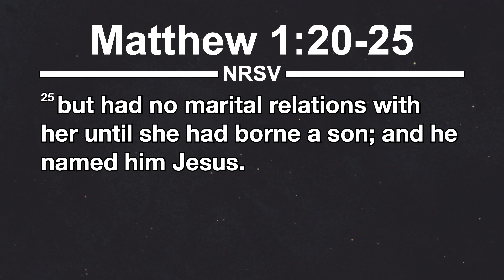December 24, 2021 - Traditional Worship Sermon Video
"God Broke Through the Pain" - Rev. Wil Cantrell